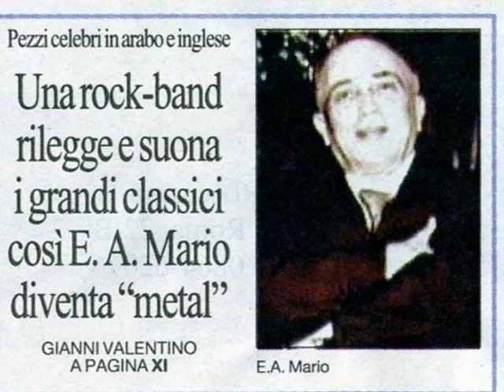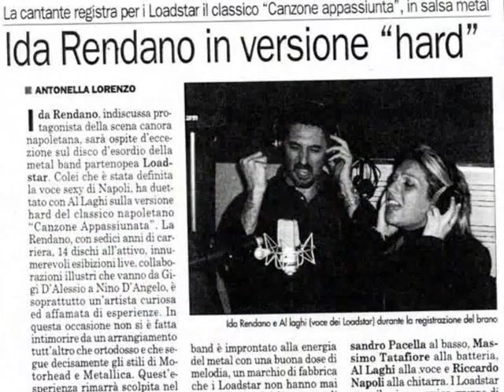LOADSTAR - Canzone Appassiunata - Ida Rendano Recording Session!!!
Rilettura in chiave Heavy Metal del classico Napoletano di E.A. Mario 'Canzone Appassiunata' suonata dai LOADSTAR con IdaRendano alla voce .